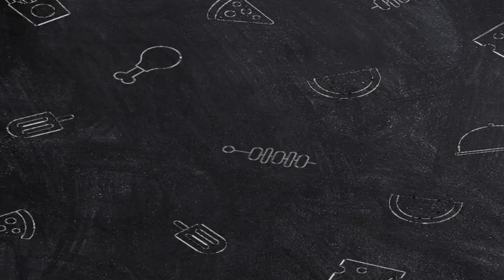mixed vegetables with chicken in bangla l mixed vegetables recipe l chicken vegetables recipe